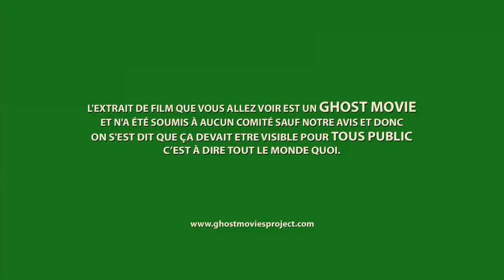escape from here